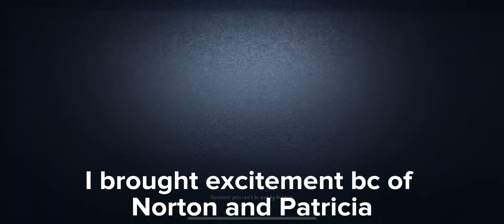Identity V | Bloody Queen “Lady Bella” + “Perfect Marionette” Gameplay